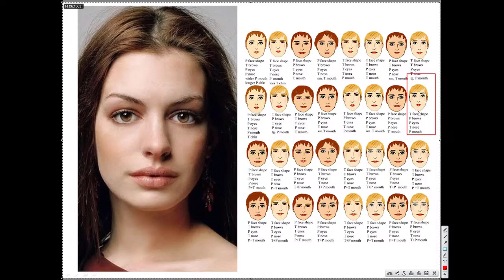Сравнение с фотороботами Д. Ларсон при определении стилевого типажа Энн Хэтэуэй